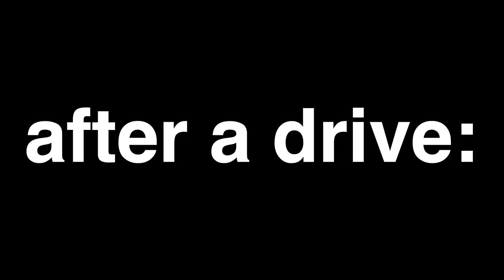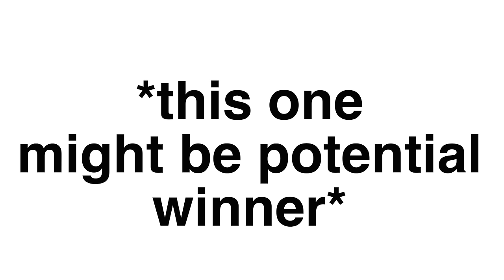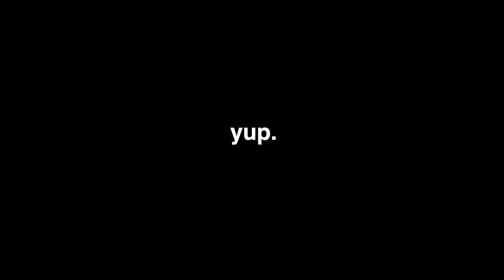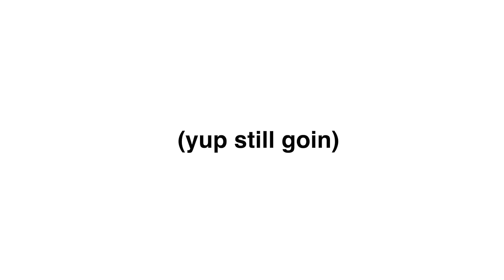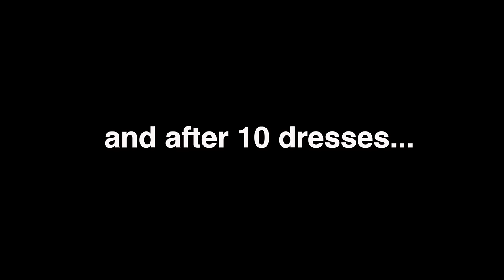PROM DRESS SHOPPING VLOG 2024 *senior year high-school*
GUYS. I went dress shopping today. :) :) ALSO don't think that just because I didn't pick some of these dresses, doesn't mean that they weren't beautiful! My mom and grandma can be kinda mean... lol.

Thanks again Taylor!! and BeLoved!